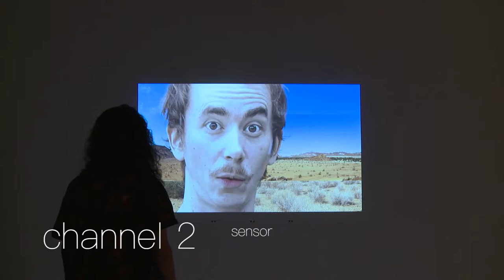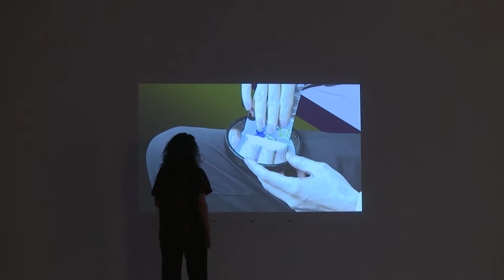Animal Static • Installation Documentation